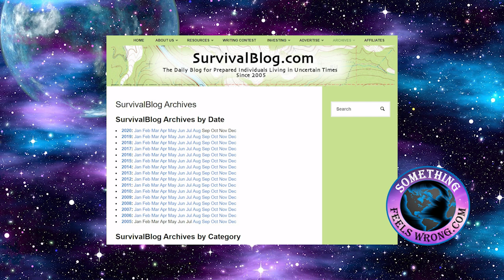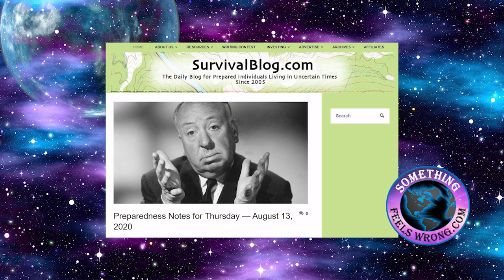Fireside Chat with James Wesley Rawles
With all the current happenings I recently reached out to a longtime acquaintance to discuss a few notions together. While our conversation went on for nearly an hour I thought my listeners might appreciate a few words curtailed from a much longer conversation. Enjoy a fireside chat with famed author and founder of the survival blog website James Wesley Rawles. Survival blog is the largest web based circulation of its kind compiling over 15 years of survival based information. I hope all viewers interested in gaining ideas to better position themselves and their loved ones for what’s already taking place will benefit by investing their time unveiling the multitudes of information available for free on the website. Until next time, Barry in DR.

Artist: Audionautix
Title: Straighty Baby